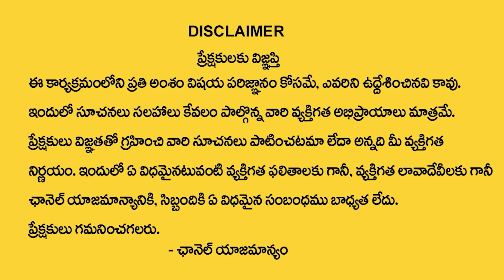Pimples, Pigmentation & Skin problems treatment | Arm Pearls Beauty Moisturizer | SumanTV Life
With the ARM Pearl Night Cream, 24K Gold Activating Serum, Moisturizer, and Sunscreen, you can achieve just that!

Night Care regime:
 Welcome to the world of evening serenity! Allow Arm Pearl Beauty Night Cream to be your guide to restful skin regeneration. As the sun sets and your tired muscles long for some relief, this rich cream formulation will soothe and moisturize your skin, leaving you with a rejuvenated, radiant complexion. With a refreshing blend of botanical ingredients and advanced skin healing technology Night Care Arm Pearl Beauty Night Cream promises to minimize Pigmentation, Under eye circles, Wrinkles, Acne, Lightens Tan and gives you fair and glowing skin. Unveil a smoother & more youthful appearance now!!

Day Care regime:
24K Gold Activating Serum, is a powerful serum that uses 24K gold to help brighten and even the skin's tone. It has a powerful formula that combines the benefits of gold and other potent ingredients to help revitalize and even out skin tone. This serum works to trigger the production of collagen and elastin, which helps to reduce the appearance of fine lines and wrinkles. It also contains vitamins and minerals, such as vitamin C and zinc, which help to protect the skin from environmental stressors like pollution and aging.

ARM Pearl beauty Moisturizer - the perfect addition to any skincare routine. Formulated with unique pearl technology, this moisturizer hydrates and nourishes the skin, leaving it with a radiant, youthful glow. The silky formula glides effortlessly over the skin, deeply moisturizing and providing long-lasting hydration. If you are looking for a lightweight, non-greasy moisturizer that can help to improve your skin's health and appearance, then ARM Pearl Moisturizer is a great option. It is safe for all skin types and can help to clear up blemishes, seal pores, and give your skin a soft and smooth texture.

Immerse yourself in the refreshing warmth of summer days with Arm Pearl beauty Sunscreen Lotion, the perfect companion for your daily adventures. This luxurious sunscreen lotion provides broad-spectrum UVA/UVB protection against harmful sun rays with an SPF of 50. Our lightweight and non-greasy formula is perfect for all skin types and is designed to glide effortlessly onto your skin, leaving you with a sense of radiance and protection. The Arm & Pearl fragrance is the perfect touch, invigorating your senses and reminding you of the beauty of the world around you.

Savor the tranquil experience of a revitalizing ARM Pearl beauty Day & Night care routine, and emerge each morning with brighter, more supple skin.